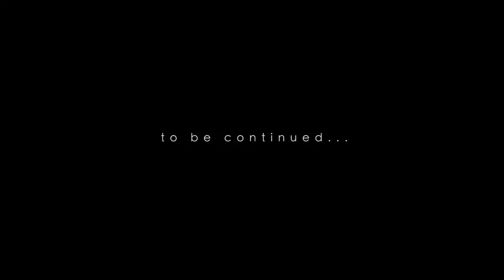Minato Mirai・Yokohama | VLOG-002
Travel VLOG-002!!!

Featuring Minato Mirai area in Yokohama, Kanagawa-ken

Minato Mirai 21, often known as simply Minato Mirai is a seaside urban and business district in Yokohama. Visiting Minato Mirai area, you will be able to find shopping centers, hotels, a convention center, an amusement park, a relaxation center with hot spring baths, museums and park space.